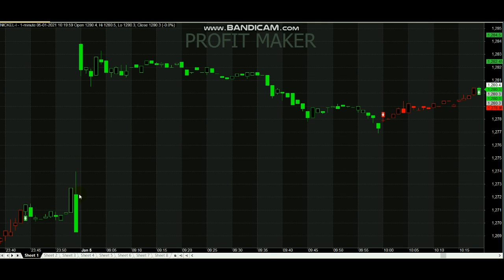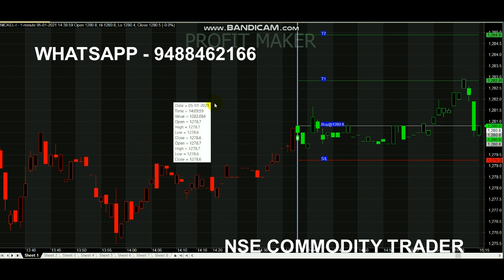Nickel 2 Point Profit Trading Signals | Intraday Analysis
Nickel 2 Point profit Trading Signals...

For Nickel Signals Whats-app - 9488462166

1. What is the future of nickel?
2. What is the nickel price today?
3. Will the price of nickel go up?
4. Why nickel price is going down?
5. Which time frame is best for intraday?

With the market expected to remain in surplus in 2021, Roskill believes the rally in the nickel price in the second half of 2020 is unlikely to be sustainable.

Read books.